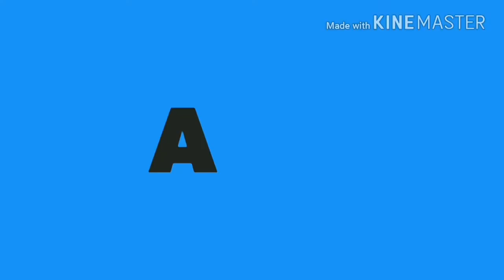Megan Thee Stallion - Freak Nasty ( Official Music Video) Reaction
All I got to say is DAMN!!! What yall wanna see next?